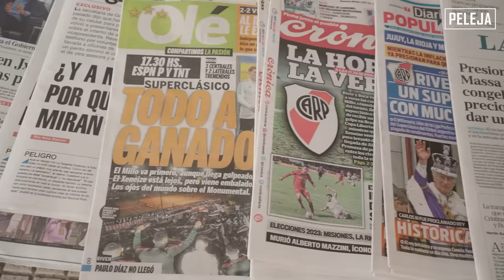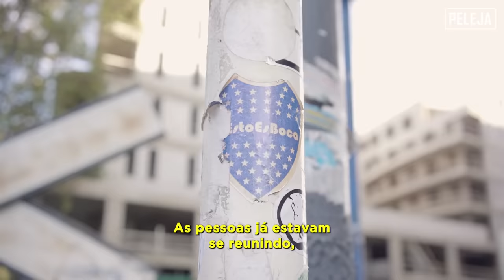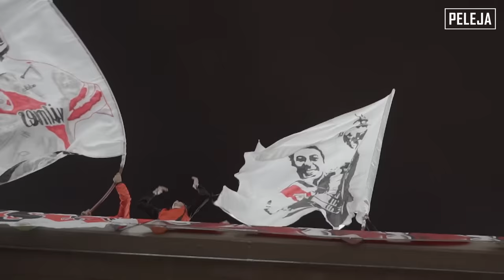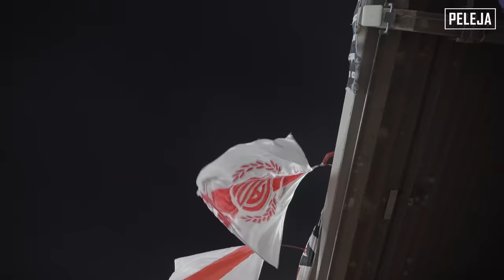COMO É UM RIVER E BOCA COM 80 MIL NO ESTÁDIO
O PELEJA, junto com Netshoes e Adidas, foi até o primeiro Superclássico entre River Plate e Boca Juniors no novo Mas Monumental de Nuñez e registrou, além das reações da torcida, tudo que envolve o maior estádio da América do Sul.

Clique no link para ter acesso às camisas do River e do Boca no site da Netshoes

E baixe o app da Netshoes, parceira do PELEJA em mais esse episódio.